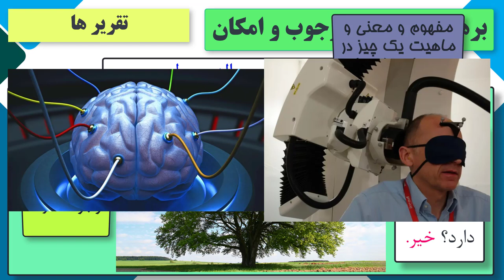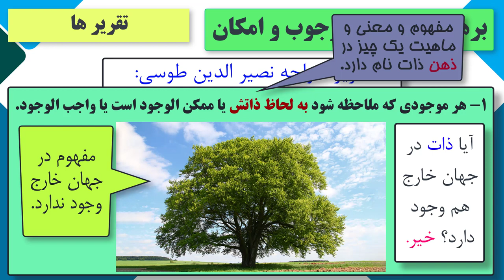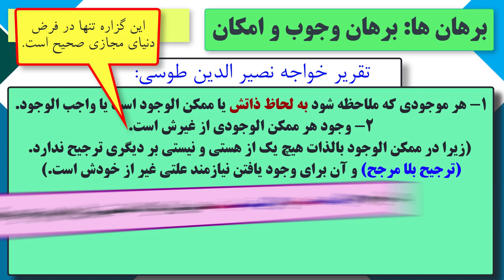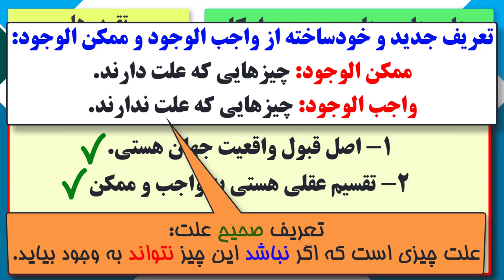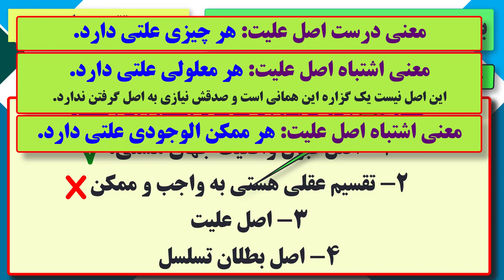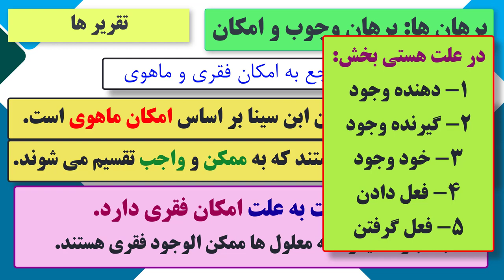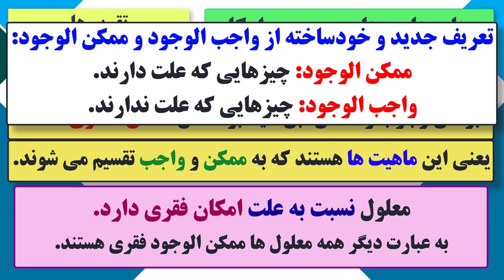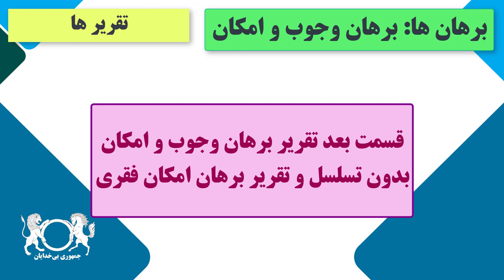۴۶ دوره آموزشی "نقدبرهان های اثبات وجودخدا" تقریرهای وجوب و امکان قسمت